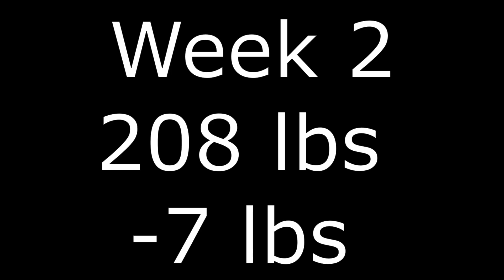I LOST 30LBS! | TEEN BODYBUILDER SHOW PREP TRANSFORMATION!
Today, I wanted to share with you guys my transformation over nine weeks when prepping for my first bodybuilding show. I went from a starting weight off 215 pounds all the way to 185 lbs when stepping on stage!